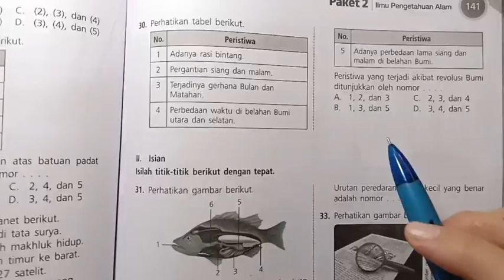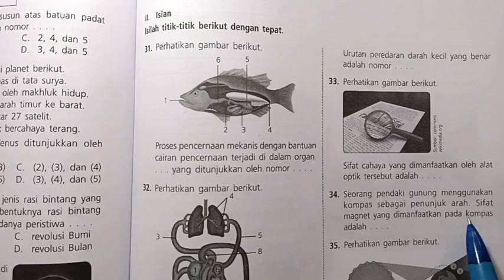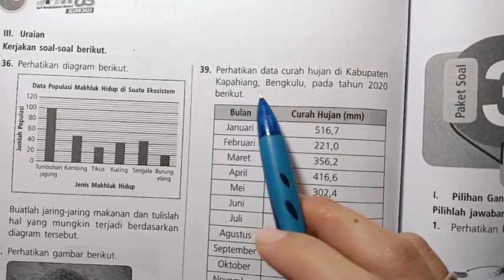Kunci SPM PLUS US SD/MI 2023 Erlangga IPA PAKET 2 Bagian II & III (Dua & Tiga) (halaman 141-142)